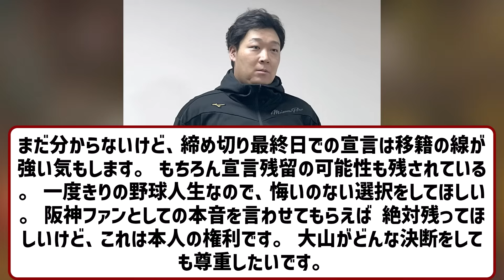ＦＡ権行使の阪神・大山悠輔「他球団からの評価を聞きたいのが１番の決断理由」 【ネットの反応】【反応集】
◆卓上 阪神タイガース週めくり 2025年 カレンダー

VOICEVOX:ずんだもん
VOICEVOX:四国めたん
VOICEVOX:玄野武宏
VOICEVOX:白上虎太郎
VOICEVOX:ナースロボ＿タイプＴ

引用元　ttps://news.yahoo.co.jp/articles/836c93f6a24cad0208353adb6fc99ea861fec5c6